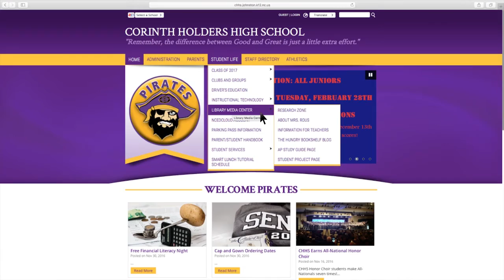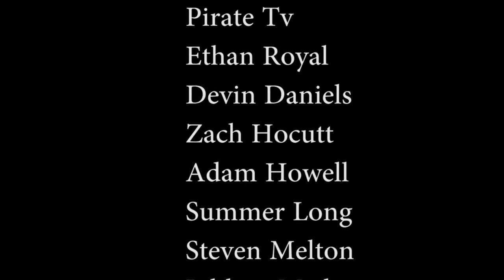Pirate TV December 2nd 2016